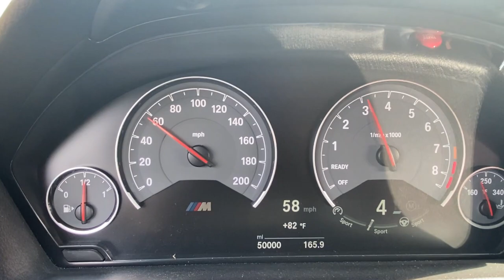Savage Garage Car Show And Hitting 50K Miles on F80 M3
Camera Setup
GoPro Hero 5 black
Canon EOS Rebel SL2
Canon 10-18 mm Lens (Vlog Lens)
Canon 18-55mm Lens (Photo and Vlog)
Rode VideoMicro Mic
Sunpack Platinum plus 5858 DLX Tripod
Joby Gorillapod 3K Kit
Lowepro Camera bag